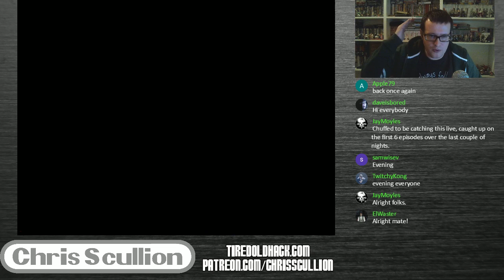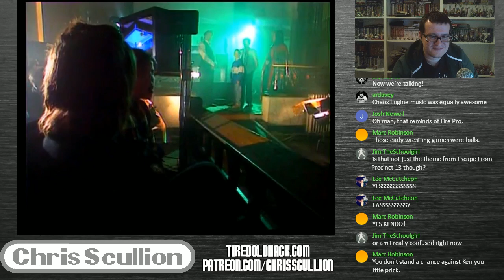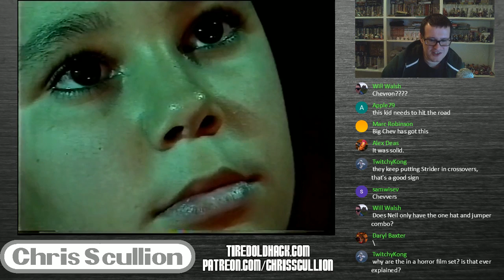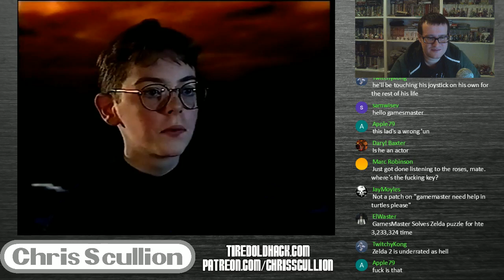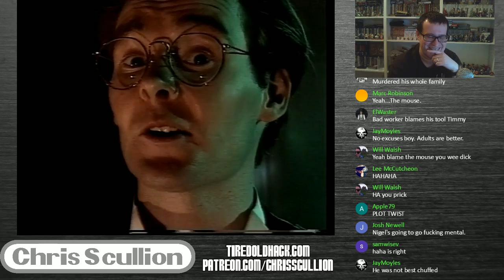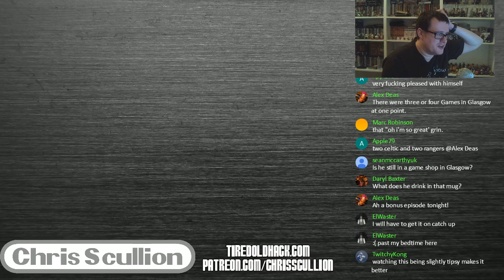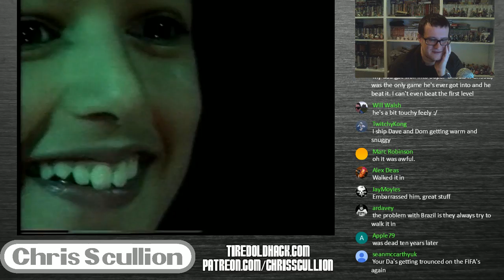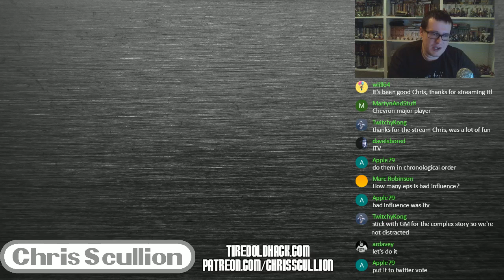Let's Watch: GamesMaster Series 1 Episodes 7-10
Let's work our way through the classic British TV show GamesMaster. It's the greatest show ever dedicated to video games, so let's watch it and find out why.

Tonight we'll be watching episodes 7, 8, 9 and 10 from Series 1. The challenges include:

James Pond 2: Robocod
WWF WrestleMania Challenge (with Kendo Nagasaki)
Thunder Force 3
Strider
Baseball Stars Professional (with Pat and Emily Cash)
Terminator 2: Judgment Day
Zany Golf
Final Blow (with Barry McGuigan)
Shadow Dancer
Duck Hunt
Emlyn Hughes International Soccer (with Emlyn Hughes)
Decap Attack